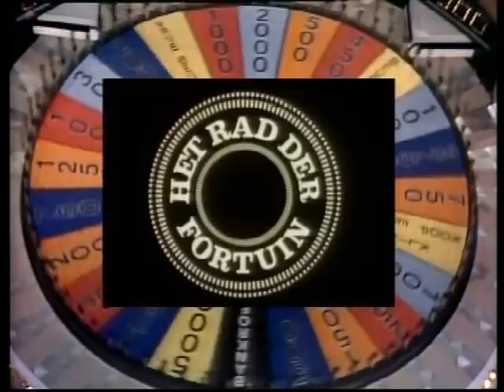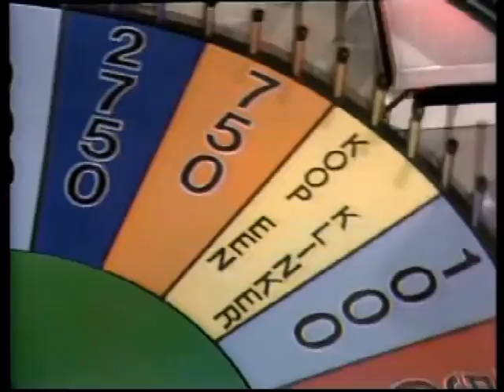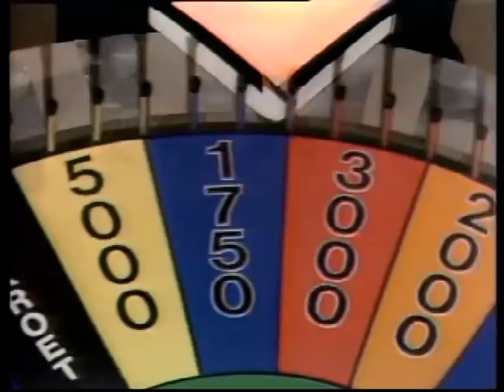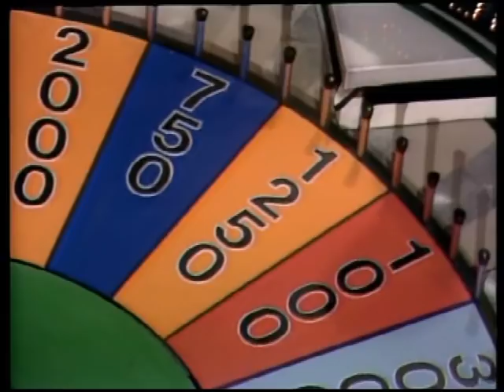RAD DER FORTUIN - BRT - MIKE - BLOODLICHAAMPJE - 1975